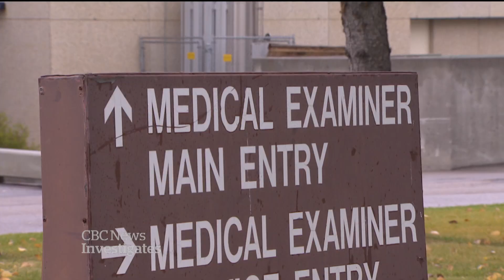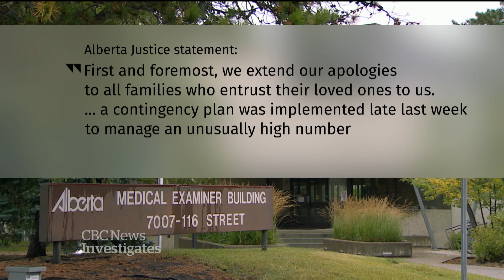Dead bodies stored in trailer leads to probe in Alberta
Alberta's justice department launched an investigation on Wednesday after CBC News exposed how bodies of the deceased were being handled in Edmonton.